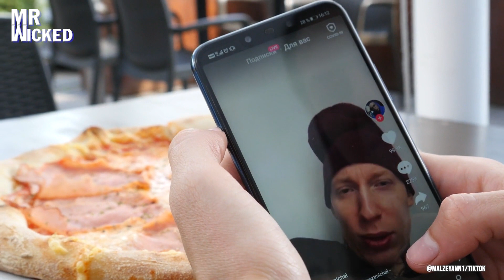Scary Ghost Video Caught on Camera Creepy Footage Viewers Can't Explain!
A woman on the night shift at the hospital shared this video on social networks, making many people terrified. She had discovered something unusual before and turned on her phone to record this scene at 11 p.m. Her computer screen was 2     displaying a security camera in the exact location of the lobby in front of her. And the scene she was waiting for happened, the wheelchair suddenly moved without anyone there. The hospital is a place that contains many strange supernatural and spiritual forces, perhaps you have to have nerves of steel to dare to work there alone on night shift.
A reddit user named hdgun shared on the platform a video of something strange taken from a security camera behind his house. He said he didn't know if this strange white shadow was created from the storm that just passed by or not. As for those who have seen this video, they confirm that it is a ghost because it is clear that the White Shadow is moving up and down, no different from a normal person walking. Do you think like them? If not, what do you think it could be?

Do you believe in the existence of mysterious creatures on this earth? What really are those mysterious creatures, where do they come from and are they really dangerous? We were curious like you and searched for information everywhere on the internet, synthesizing it into videos. Surely these mysterious creatures will give you chills! Let's begin the mysterious journey...

Source:
0:00 Intro
0:22 The wheelchair
1:31Strange white shadow
2:04 Greeting
3:43 Eyes
5:38 One leg devil
6:44 Mysterious meeting

We do not have full ownership rights to the videos.